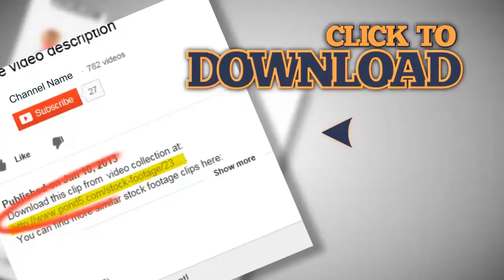redheaded woman kisses a frog 1. Stock Footage